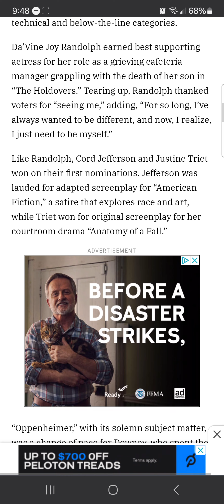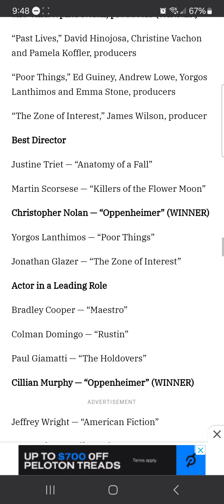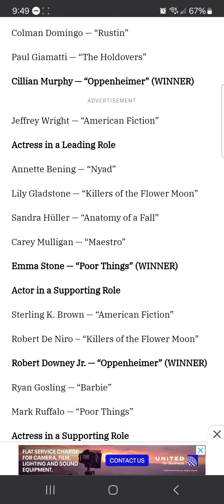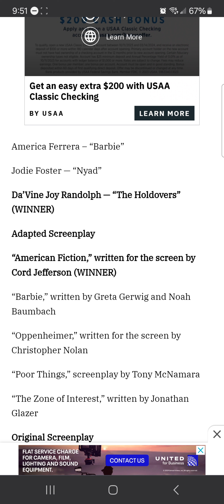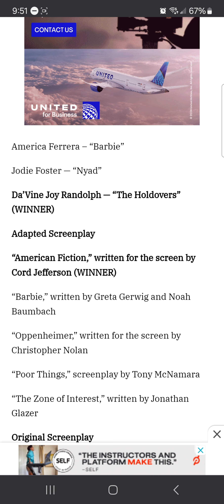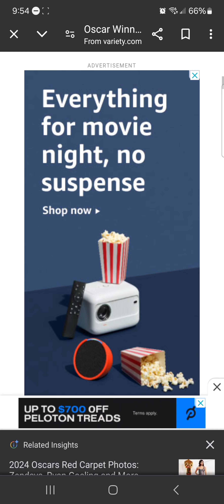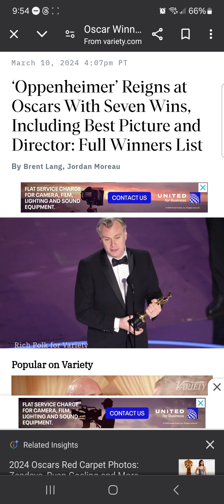Christopher Nolan's 'Oppenheimer' Dominates Oscars With Seven Victories!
Christopher Nolan’s “Oppenheimer,” an unsettling look at the dawn of the atomic era, dominated the 96th Academy Awards on Sunday, winning seven prizes, including best picture and best director. The film, which took on an added resonance at a time of international conflicts, also scored Oscars for Cillian Murphy’s haunted lead performance as J. Robert Oppenheimer and Robert Downey Jr.’s supporting turn as a vengeful bureaucrat.

WWE 2K24